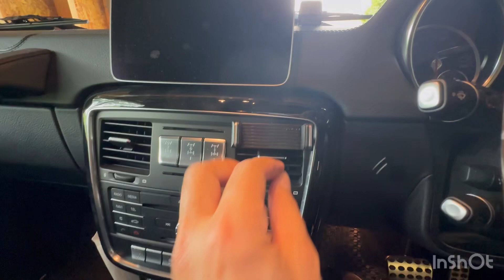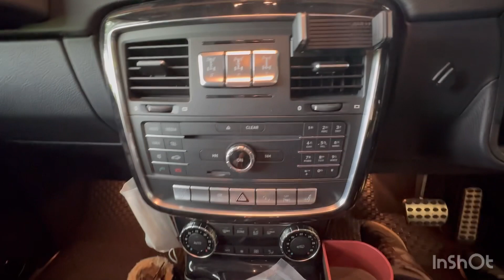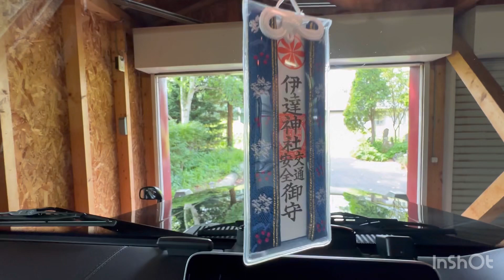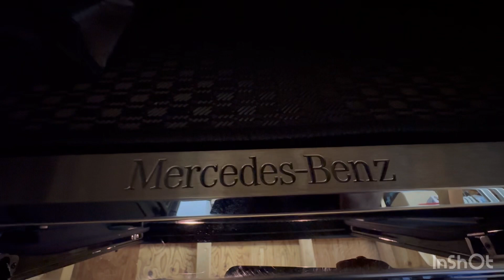# １０４ Gelandewagen 350d 『カスタムはもうやめた』YouTube再開します！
随分とご無沙汰しております。
NEONさんに背中を押されて、YouTube再開することにしました。ぼちぼち動画をアップしていきますので、どうぞよろしくお願い致します🙏